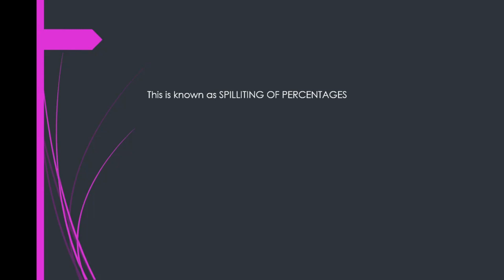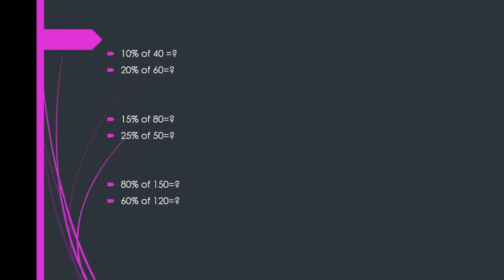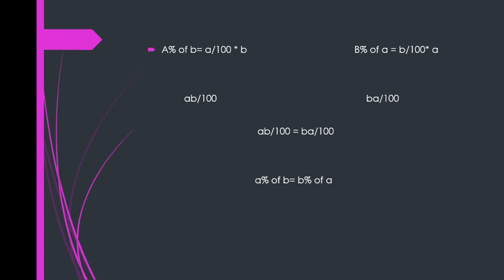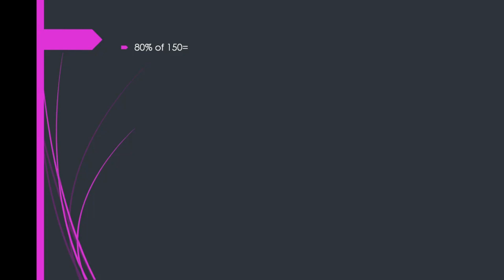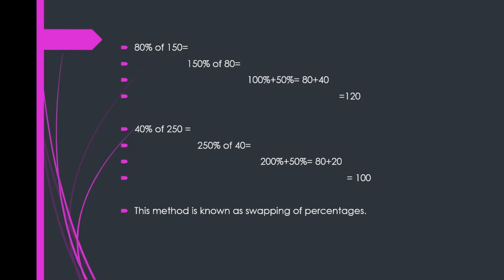Percentages| maths | methods | IBPS | CAT | SBI PO | MATHS BASICS| PART 2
Hello everyone

I wish to share the knowledge  and wisdom